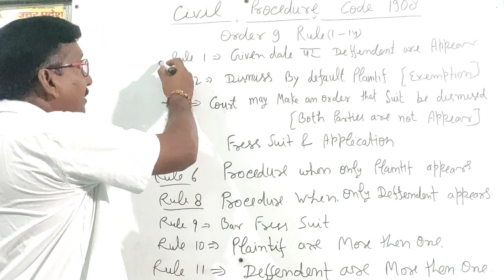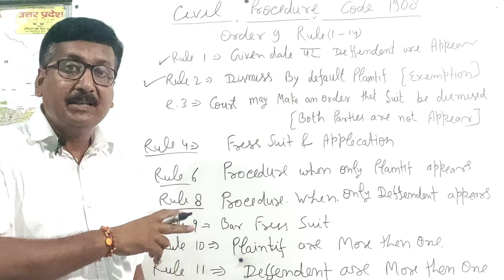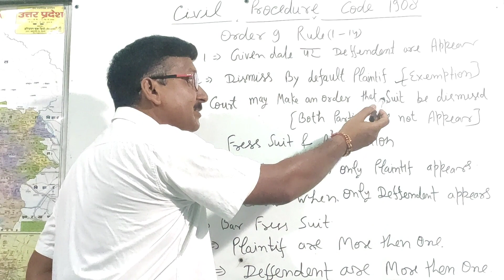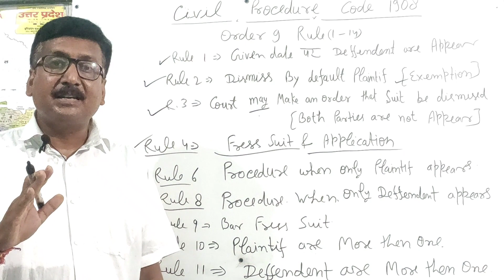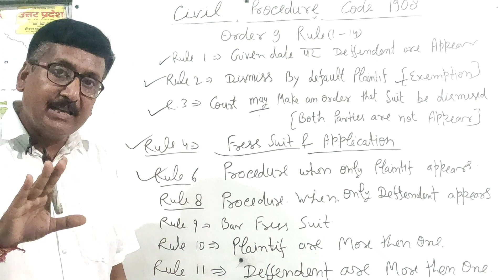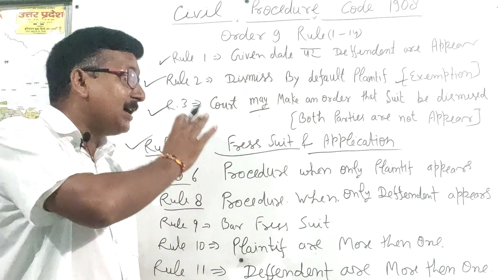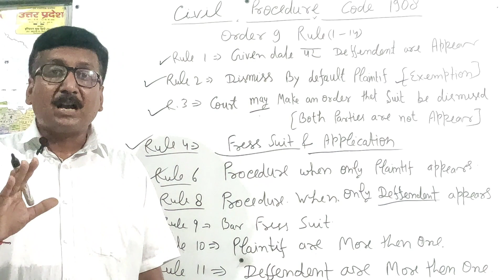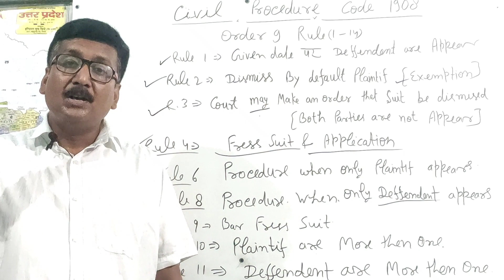ऑर्डर-9, रूल (1-11) वाद खारिज हो गया तो क्या करे? C.P.C. 1908 वादी तथा प्रतिवादी की अनुपस्थिति में व